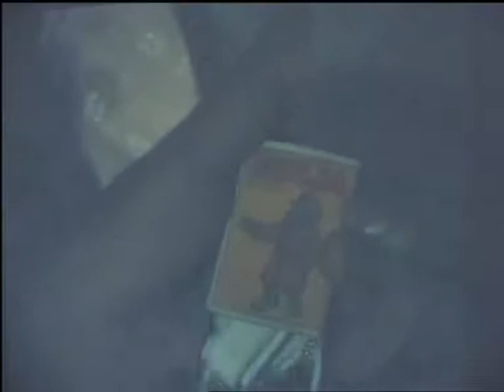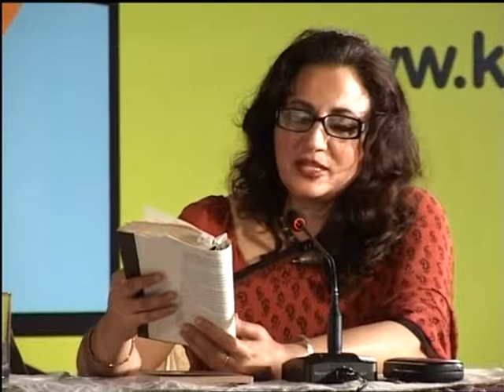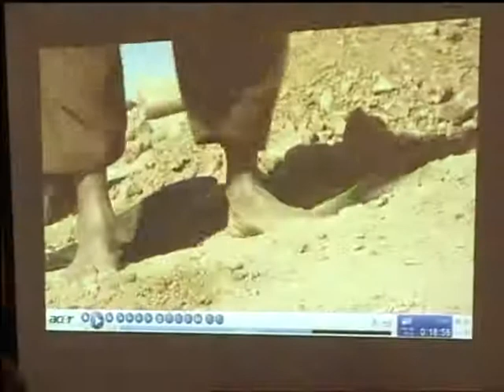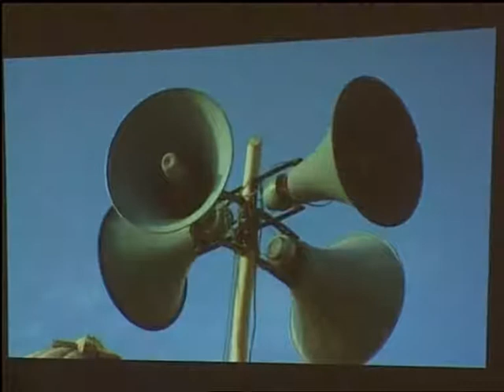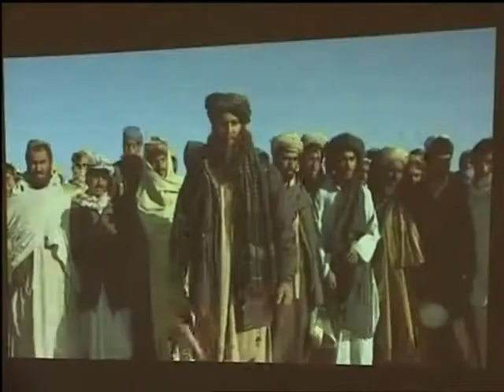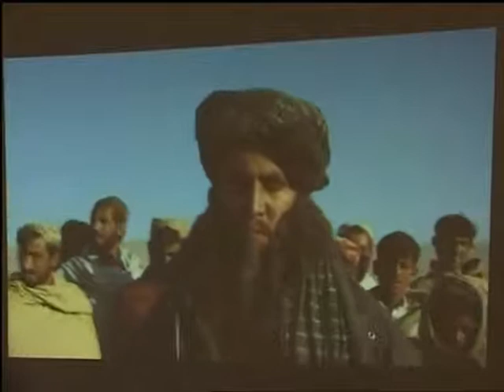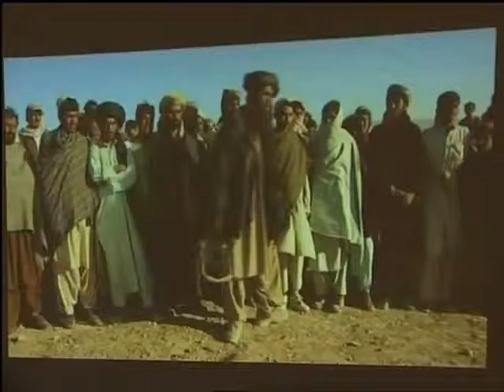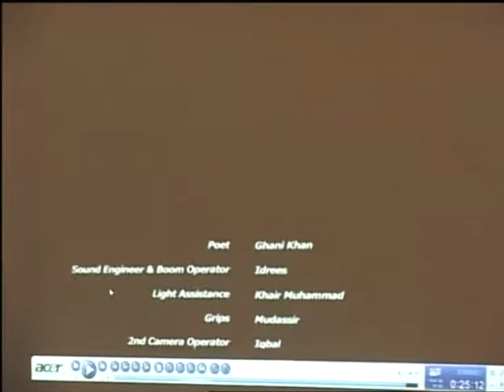KLF-2011: Imagining the Nation: Painting a Canvas with Words and images (5.2.2011)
Imagining the Nation: Painting a Canvas with Words and images
A Session by Feryal Ali Gauhar
Moderator: Madeeha Gauhar